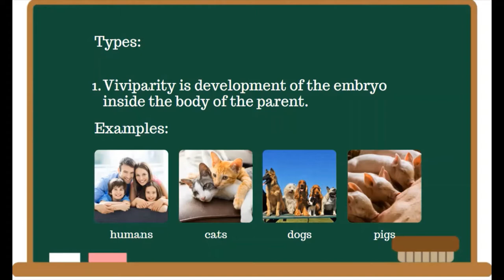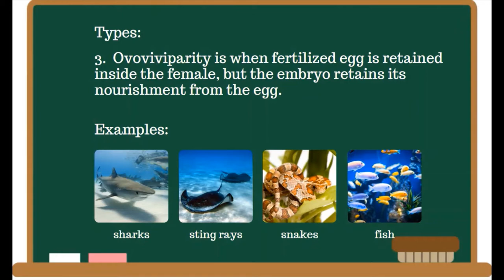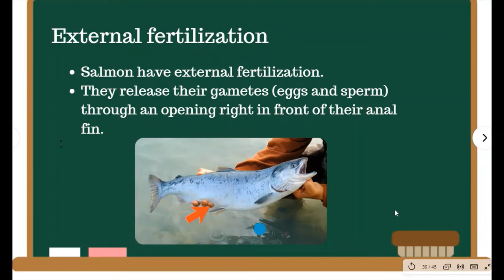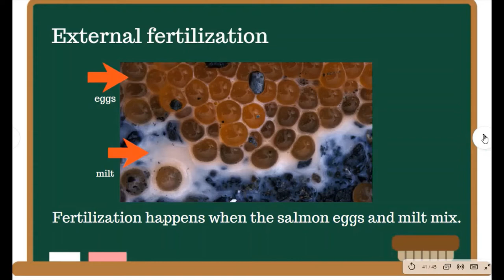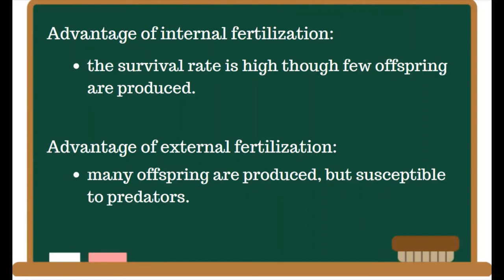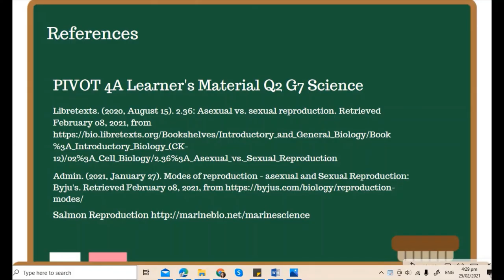Internal and External Fertilization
This lecture video is intended for grade 7 learners. This is the continuation of the topic sand Asexual Reproduction.